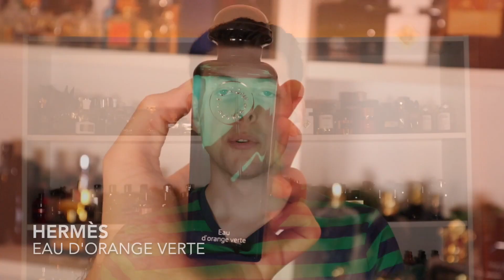10 perfekte Düfte für den Hochsommer ☀️🌊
Die Temperaturen steigen weiterhin und es wird immer schwerer sich das richtige Parfüm für die extreme Hitze auszusuchen. Ich greife dir im heutigen Video unter die Arme und gebe dir tolle Tipps an die Hand.

* Über die mit einem Sternchen gekennzeichneten Links wird Umsatz generiert und nach messbaren Erfolg eine Provision gezahlt. Diese Einnahmen unterstützen mich bei der Produktion der Videos :)
** Die mit zwei Sternchen gekennzeichnet Düfte wurden mir kostenfrei zur Verfügung gestellt.